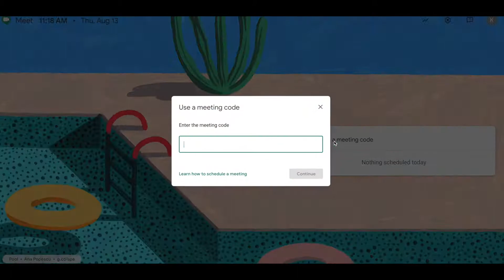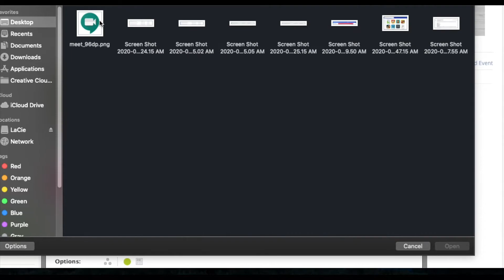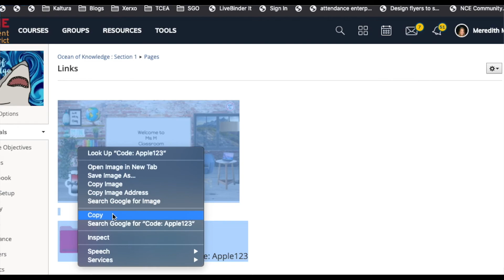Open and Close Google Meet with Nicknames (Banner)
Setting up office hours or small groups? Direct Instruction through Google Meet? We have a preferred method that will give you better control of when the Meet is open and when you close it! Take a look at the following instruction sheet or watch the video to find out how. This will eliminate students "hanging out" when you aren't in the Meet room, show you how to remove a student, and use the same nickname for your Meets so you don't have to create a new code every time you want your students to meet.